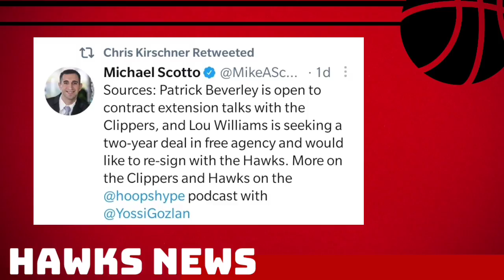Atlanta Hawks News | Lou Williams wants multi-year deal - Cam Reddish is the REAL DEAL!!!!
Atlanta Hawks News coming at you again. In this video Mad Mike gives his take on the latest developments concerning Hawks guard Lou Williams contracts demands. As well as his thoughts on Cam Reddish.